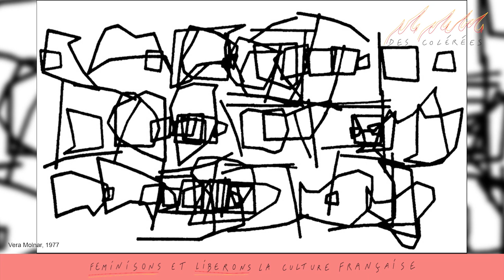Femmes & arts visuels en mouvements 🔥 Des Colérées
🔥 Des Colérées, féminisons et libérons la culture française : Femmes & arts visuels en mouvements

Table ronde avec Alexandra Jouclard, Charel Tarp, Cassie Raptor, Chloé Grienenberger, Josephine Bories, Marie Franville.

🔥 Décolérer 🔥
Le mot culture provient du latin cultura : habiter, cultiver ou honorer,
Lui-même issu de colere : cultiver et célébrer.
Nous, femmes, cultivons et célébrons la culture.
Nous, femmes de la culture française, sommes en colère.

♥️ Projet initié par PWFM et Provocative Women for Music
♥️ Production Mamar Delpech & Cannelle Vzq
♥️ Graphisme Alexandra Colart
♥️ Presse et partenariats Guigs Laib
♥️ Production vidéos Remi Mtn
♥️ Production contenus Diane Rigou-Chemin
♥️ Développement Wordpress Selina Newstead & Estelle Lesage